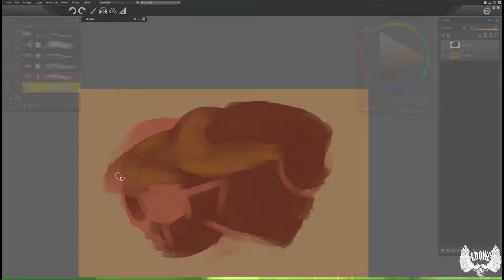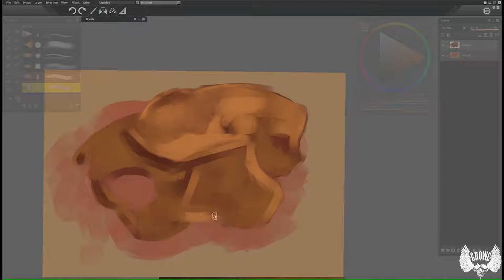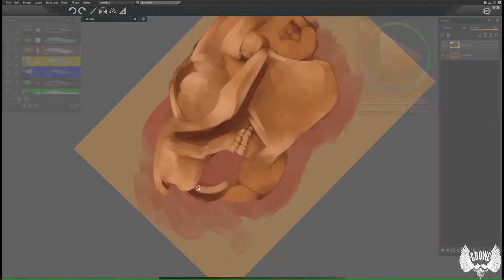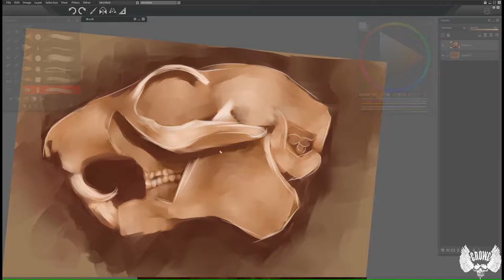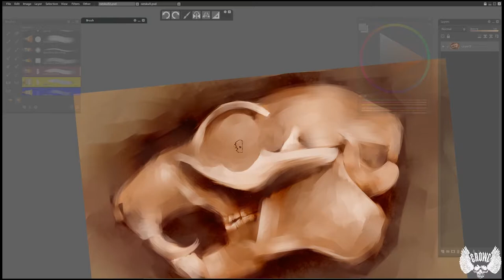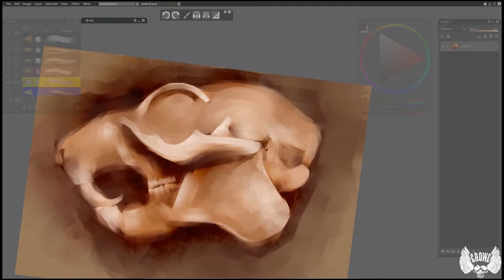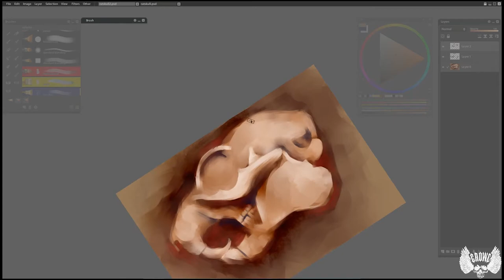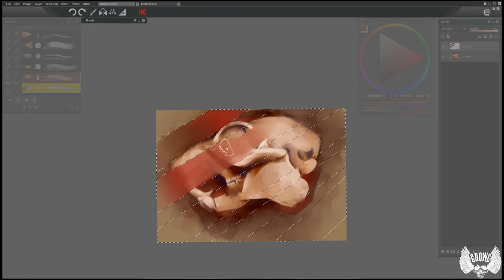Time lapse painting of murica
Quick painting of a Ratufa skull, large squirrel.